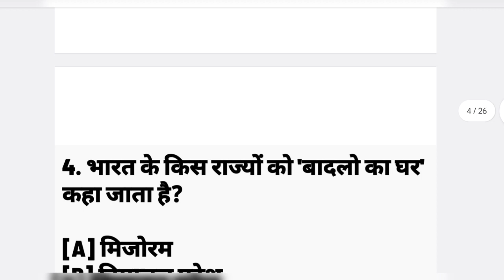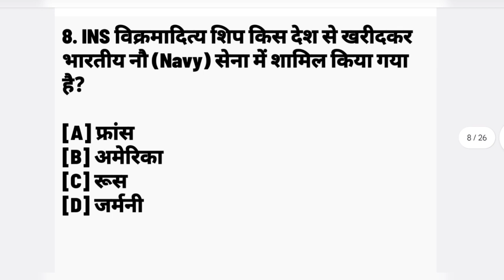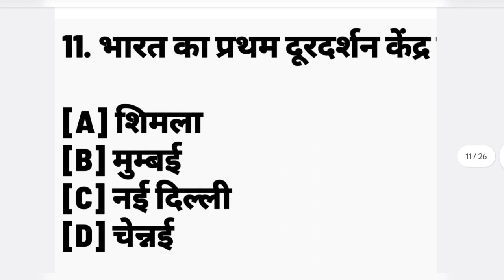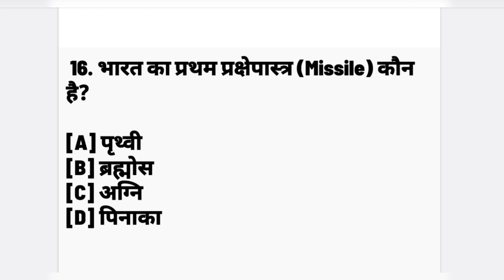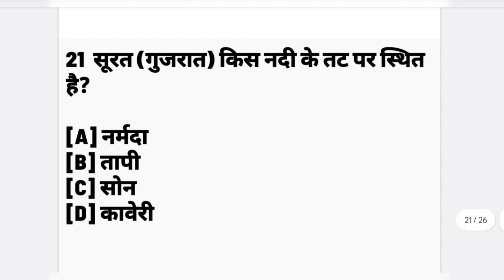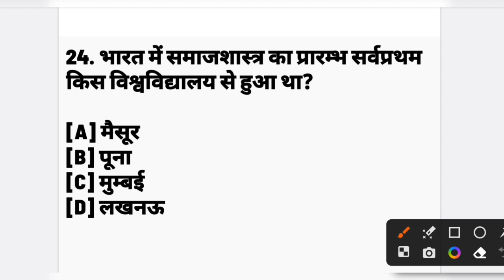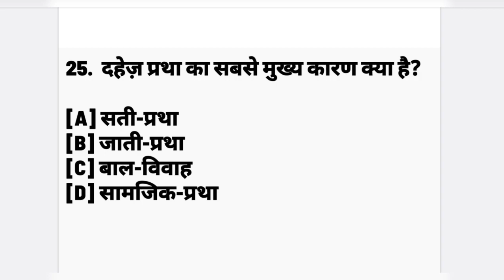general knowledge 25 important MCQ questions . Prepare for Ssc Bpsc and other exams . 100%✓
GENERAL KNOWLEDGE
MOST IMPORTANT QUESTIONS
PREPARE FROM BASICS TEACHER PAPPU SIR,

MUNGER BIHAR

CLASSES AT REASONABLE PRICE.